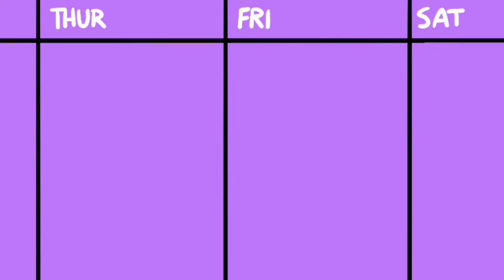Felicia Day Gives Jesse Life Advice - The Geekenders Ep 18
This week on the podcast Jesse and Dodger are joined by the extremely talented @FeliciaDay . Join them as they discuss everything from video games to...vasectomies??

Want to watch live, tune in to Dodgers twitch every Friday at 11am est/8am pst

• Cox Omnimedia:
Founder/Executive Producer: Jesse Cox
Production Team: Alejandro Rios, Alex Del Campo, Kendra Matthews
Editors: Mari Locsin, Kristina Hays
Animation: JulesDrawz

• Send your fan mail to:
Jesse Cox

Chapters
00:00 - You know what time it is!
01:12 - The amazing, and lovely Felicia Day!!!
09:22 - High School Swole
15:06 - Hair Problems and Children
27:34 - A Path to Pure insanity and Video Games
40:00 - Jesse's Apartment
53:28 - Hot Springs in LA?
1:02:49 - Working out
1:08:30 - Bye Felicia!